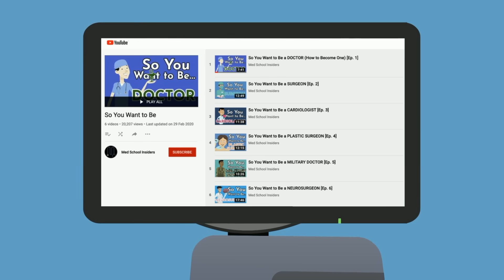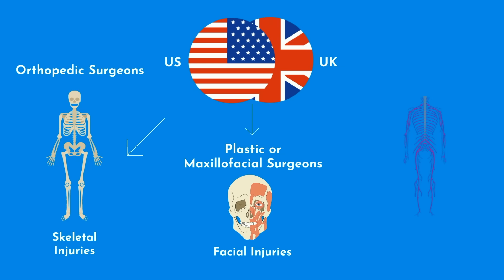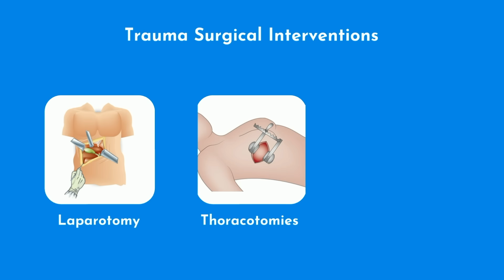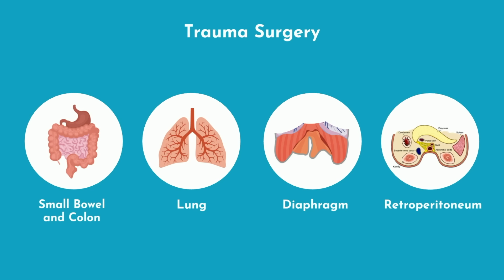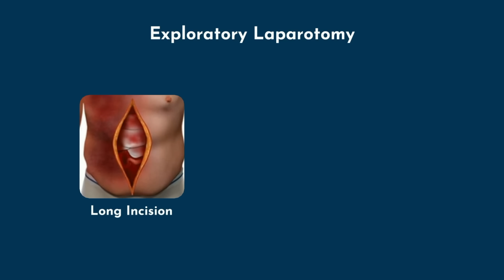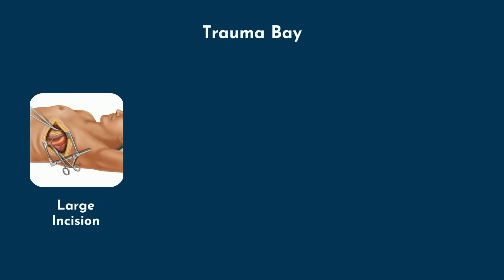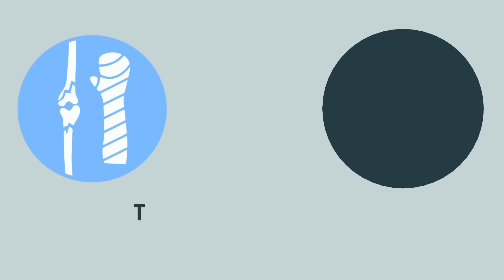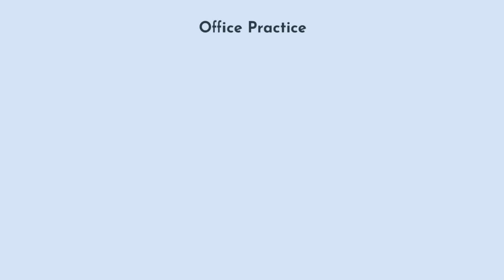So You Want to Be a TRAUMA SURGEON [Ep. 8]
So You Want to Become a Trauma Surgeon. Here's how you can decide if trauma surgery is a good field for you, how to become a trauma surgeon, and some of its lesser known truths.

TIME STAMPS:
00:43 - What is Trauma Surgery?
02:27 - How to Become a Trauma Surgeon
03:43 - What it’s Like Being a Trauma Surgeon
04:56 - Things You’ll Love About Trauma Surgery
08:01 - Things You Won’t Love About Trauma Surgery
09:24 - Who Should Become a Trauma Surgeon?